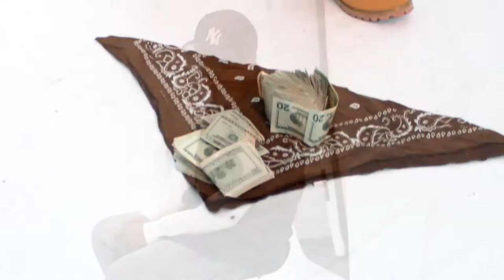T R M G VLOG1 Making paint the town brown